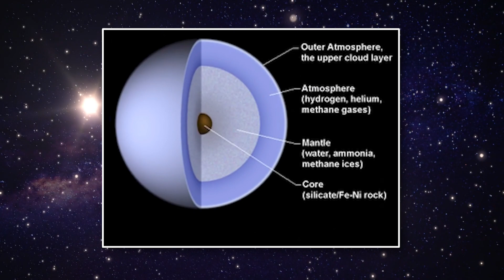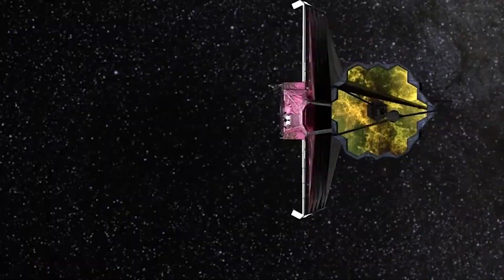Michio Kaku Just Announced The TERRIFYING Truth About James Webb Telescope Latest Image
Space, in all its vastness, holds an endless trove of mysteries, stretching from the furthest reaches of the universe down to our own celestial neighborhood. Questions about the creation of the first galaxies or the perplexing phenomena within black holes continually stoke the fires of our curiosity. Yet, equally intriguing mysteries are located much closer to home, right within our own solar system. This realization underscores the necessity of continual technological advancement and space exploration. As we push the boundaries of our understanding, we are continually unearthing new facets of our cosmic backyard.

Recently, an exciting development has rekindled interest in our solar system's mysteries. The unveiling of the James Webb Space Telescope's (JWST) ground-breaking images of Uranus and Pluto, brought to light by esteemed physicist Michio Kaku, has served as a catalyst for a new wave of understanding about these celestial bodies. The implications of these revelations are profound, not only augmenting our knowledge about these specific planets but also offering critical insights that could reshape future space explorations and our broader understanding of the cosmos.

Uranus, the seventh planet from the sun and one of the solar system's ice giants has long piqued our curiosity, owing primarily to its unique sideways rotation. This unconventional planetary spin results in extraordinarily long seasons of sunlight and darkness at its poles. Following the impressive imaging of Neptune in 2022, the JWST has now provided us with a strikingly detailed image of Uranus. The picture, which displays vivid rings and numerous intriguing features within Uranus's atmosphere, is a veritable treasure trove of data, poised to unlock the planet's many secrets.

Thanks to the JWST's advanced technological capabilities, we have been able to detect faint, dusty rings around Uranus. Before this, only two other facilities, the Voyager 2 spacecraft (which flew past Uranus in 1986) and the Keck Observatory using adaptive optics, had managed to glimpse these elusive rings. The JWST's remarkable image of Uranus reveals a stunning blue hue, invisible to Voyager 2, along with more detailed aspects of Uranus's dynamic atmosphere.